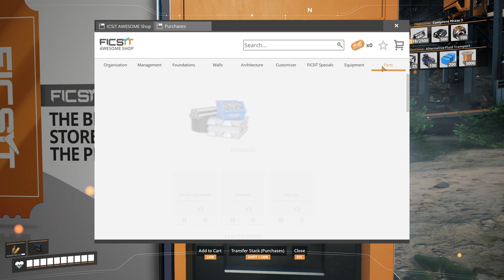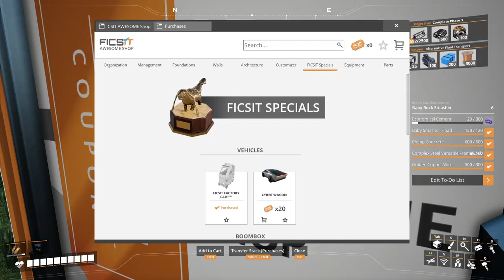Optimizing my base in Satisfactory 100+ Milestones - Ep23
Twenty-third Episode of my playthrough of Andre Aquila's 100+ milestones Mod. In today's episode, I optimize my base and unlock new research.